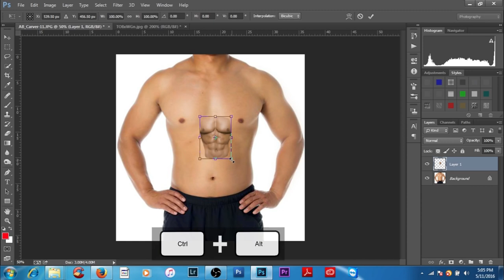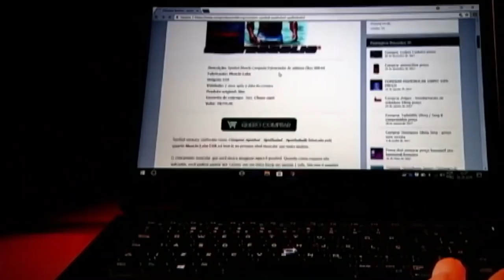Top Weirdest Fake Bodybuilders In The World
Here are the weirdest fake bodybuilders in the world

The wellness business is blasting at the creases with fraudsters, fakes, and photoshop wizards – ready to take the necessary steps to swindle the framework. In the present video, we are checking out the greatest working out fakes around. Some of which have experienced detonated corridors, overall disdain, and even demise. Here are the 10 Weirdest Fake Bodybuilders on the planet.

Number 13: Kenny O'Neal

Coincidentally, the substance that Kirill Tereshin infused into his muscles is known as Synthol among jocks. We will discuss Kirill Tereshin in forthcoming numbers. It's fundamentally oil with painkillers. Wannabe weight lifters infuse it profound into their muscles, where the arrangement to some extent breaks up, however its majority gets caught in the body for a long time. You likely see how perilous this is. Particularly when you consider that the infusions are done at home. A solitary blunder can prompt nerve harm which may cause loss of motion of the whole muscle and this is the most ideal situation. Despite the fact that this sort of lifting weights for sluggish individuals is clearly a perilous thought, it is genuinely famous. Canadian muscle head Kenny O'Neal, for instance, has as of late been taunted online for this.

Number 12: Tony geraldo and alvaro pereira

These siblings from Brazil are referred to there as the mass and conan. The size of their solid bodies is truly great. The circuit of their biceps is around 70 centimeters. A few models have midsections less than that Via online media individuals regularly blame them for utilizing synthol. Simply check out them, these colossal biceps look truly peculiar close to the a lot more modest shoulders, yet the Brazilian weight lifters immovably reject these speculations. Despite the fact that they do transparently concede that they have been utilizing steroids for right around thirty years for dynamic muscle development, and obviously they eat an exceptionally adjusted eating regimen, of around five or 6,000 calories per day. Eating twelve bananas and six eggs at a time, that isn't anything for a mass and a Conan.

Numberb 11: Brad Castleberry

Web-based media permits you to be whoever you need to be. You should simply think of a thought and afterward give your devotees the right content.People have as of now concocted many instruments to keep up with fantasies. From talented altering innovations to leasing business jets for lovely Instagram photographs here's one of such stories for you we guarantee it'll be acceptable. This is Brad Castleberry in the past he was a serious effective football player, when his profession was over he would not like to surrender his fame, so he chose to discover a new thing to do. That is the manner by which he became one of the most popular and questionable jocks on the planet. However, for what reason does the tough man get such a lot of analysis consistently?